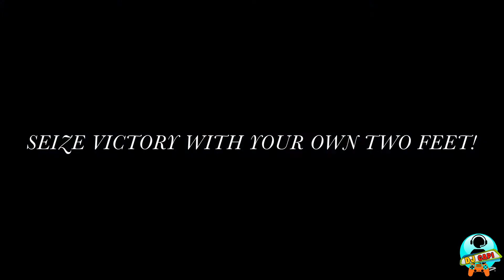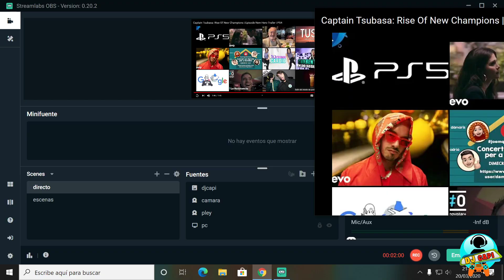CAPTIANTSUBASA DJCAPI QUEDATEENCASA